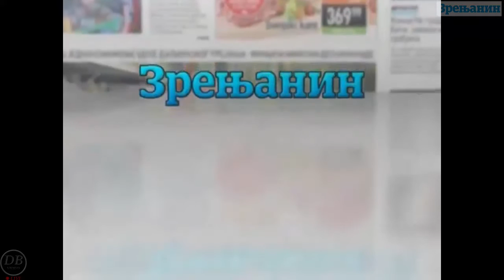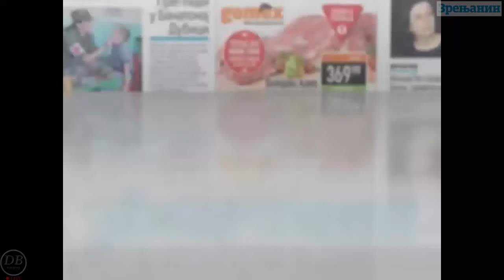[11.03.2017.] RK "PROLETER" Zrenjanin - RK "PRIBOJ" Priboj (Highlights)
Zrenjanin, 11. mart 2017.
13. kolo Super "B" Rukometne Lige Srbije
RK "PROLETER" Zrenjanin - RK "PRIBOJ" Priboj

Zrenjanin, March 11th 2017
13th round of Serbian Super "B" Handball League
HC "PROLETER" Zrenjanin - HC "PRIBOJ" Priboj